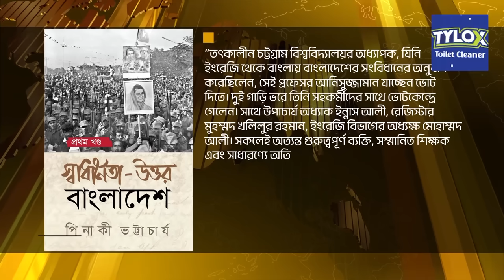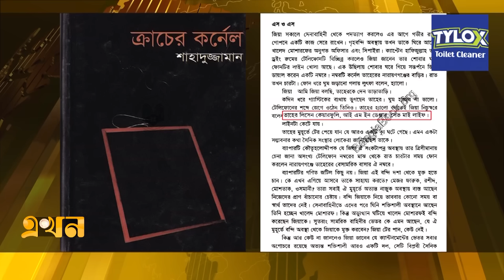ক্যু, পাল্টা ক্যু; যেভাবে এসেছিলো ১৯৭৫ সালের ৭ নভেম্বর | 7th November | Ziaur Rahman | BNP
Our Office Address:
EKHON TV
City Park Lane
19, Hatkhola Road, Wari
Dhaka-1203
Bangladesh